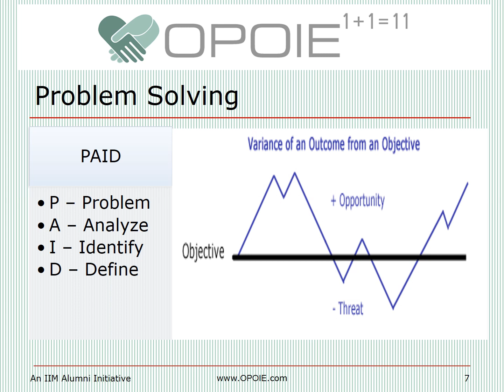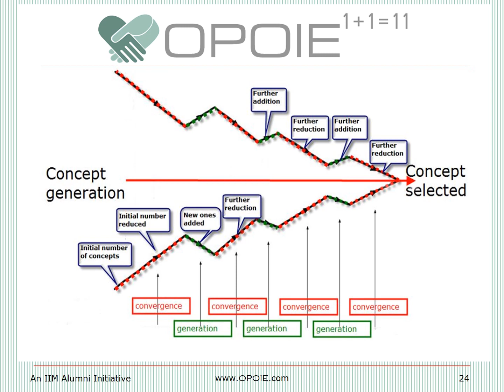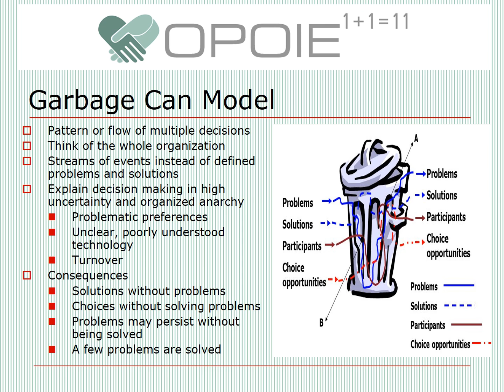OPOIE - LifeSkills - Decision Making